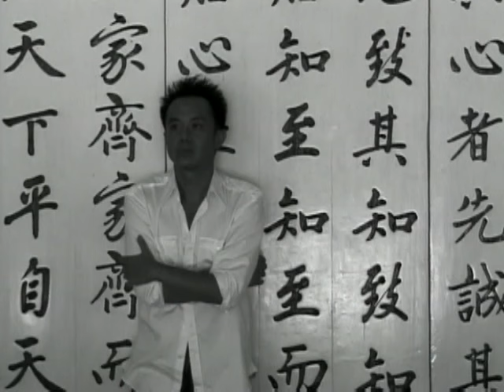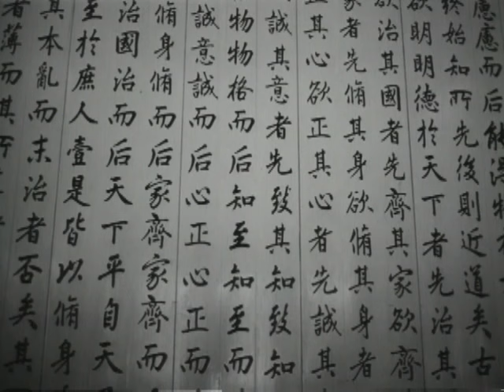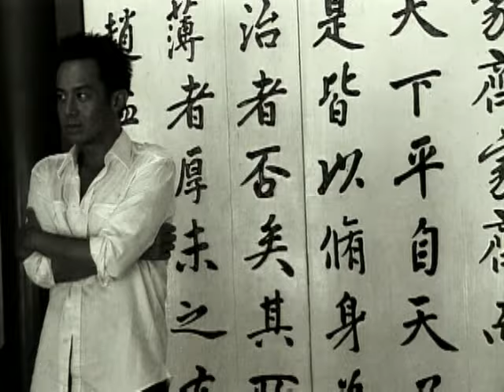黃大煒 David Huang - 背影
Music video by David Huang performing Bei Ying. (C) 2003 Sony Music Entertainment (Taiwan) Ltd.